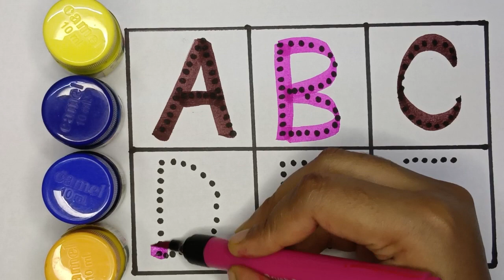A for Apple, B for ball, Alphabets, छोटे बच्चों की पढ़ाई,Tunn Tumm Tv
A for Apple, B for ball, Alphabets, छोटे बच्चों की पढ़ाई,

abcd
ABCD song
abcd a for apple b for ball
abcd nursery
abcd videos

a for apple b for ball apple 🍎
apple song
apple song for kids
apple song for children
abc
ABCD
Abcd song
a for apple b for ball
abcd rhymes
a se anar
b se badka
abc song
a to z
ke se kabutar
Hindi varnamala
a se anar b se badka
abc song nursery rhymes
a de anar a se aam
a b c d
phonics song
capital
capital letters learning
a for apple song
Hindi varnamala
अआइईउऊ
abcd
हिंदी वर्णमाला
कबूतर
abcd poem
Hindi rhymes
as se anar
a आ इ ई ई ऊ  song
a anar
abcd song
alphabet
Asana
barakhadi
hindi alphabet learning
Hindi letters
Hindi swarmala
a आ
बालगीत
atoz
balgeet
nursery rhymes
phonics learning
a.b.c.d song
a for apple a for autopilot
क्या कबूतरों